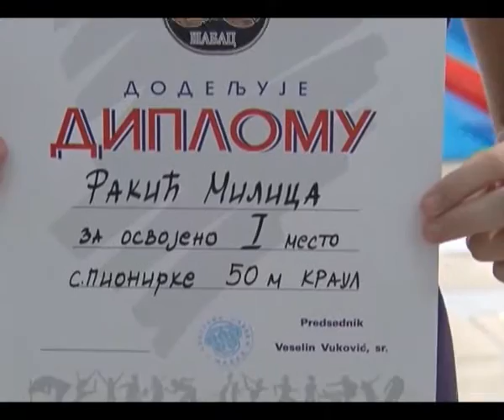AS Šabac – Gradsko okružno takmičenje u plivanju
Posle 27 godina, u Šapcu je održano školsko prvenstvo u plivanju za osnovce i srednjoškolce. U ovom bazičnom sportu nadmetalo se više od 100 đaka u svim kategorijama, a najviše je bilo učenika starijih razreda osnovnih škola. Organizatori ističu da je najvažnije da je prvenstvo održano, a očekuju da broj učesnika raste iz godine u godinu.